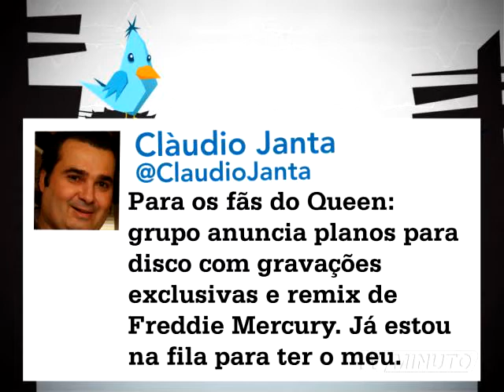MTUI 396 mpeg4